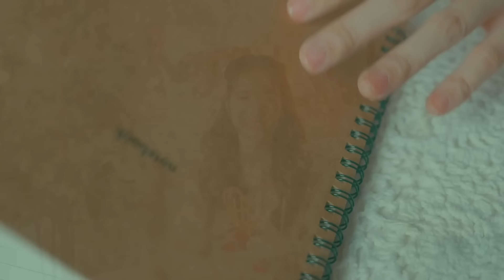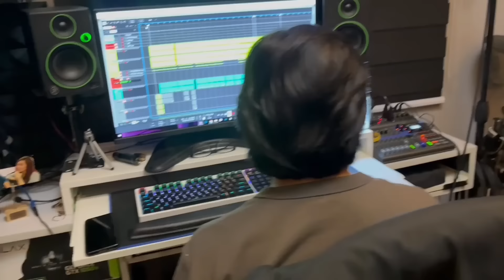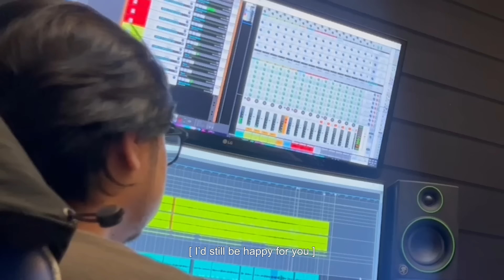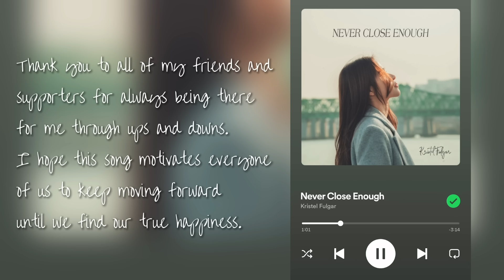How I came up with my new single 'Never Close Enough'